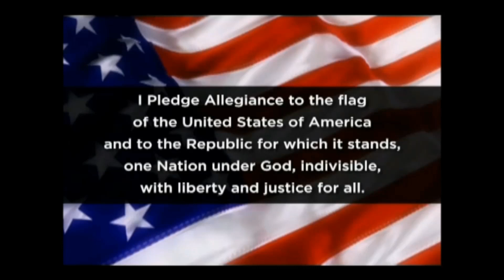Thursday, October 16, 2024